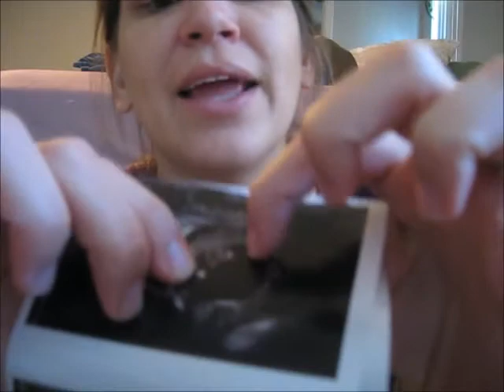15 weeks pregnant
I'm 15 weeks pregnant now and I had my worst morning sickness week yet. At least it was a fun week since we found out the babies gender!